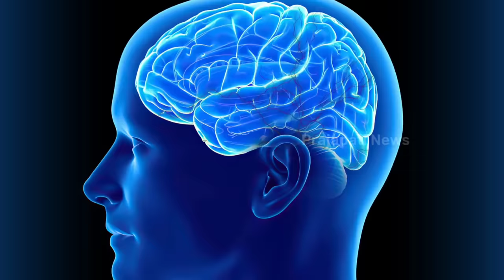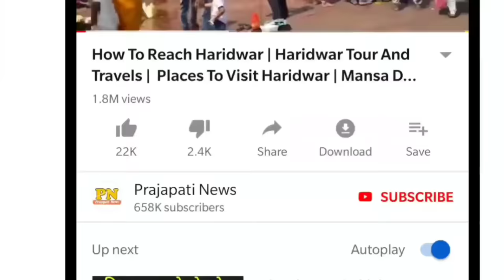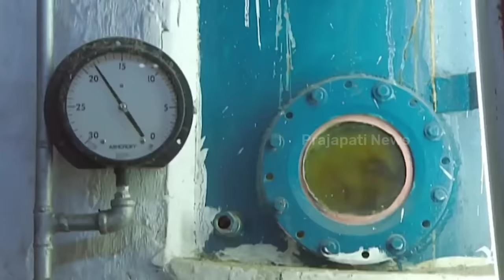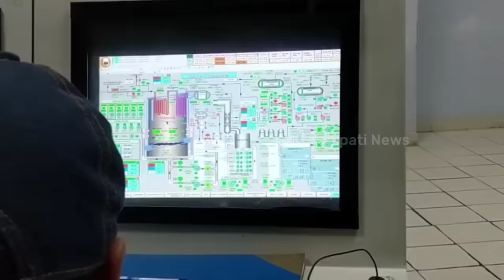चीनी मिल में चीनी कैसे बनती है ? | Sugar Making Process In Factory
chini mill uttar pradesh
chini mill kaise banta hai
sugar made process
sugar manufacturing process

today in this video see about  sugar making process in factory full explanation in hindi also see chini mill kaise banta hai and sugar manufacturing process

Cane sugar processing consists of the following steps: sugar cane is crushed, the juice is heated and filtered, then sent to a series of crystallisation steps to create crystals of raw sugar, followed by centrifugation to remove any remaining juice or syrup.

Queries Solved :-
making of sugar
misri kaise banti hai
mishri making process
batasa making machine

how suger is made in factory full explanation in hindi and also see making of sugar, misri kaise banti hai, batasa making machine top trending topic in india